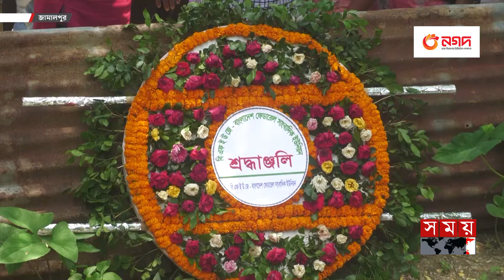আসামিরা জামিনে ঘুরে, নাদিমের পরিবার কেঁদে মরে | Jamalpur | Journalist Nadim | Somoy TV